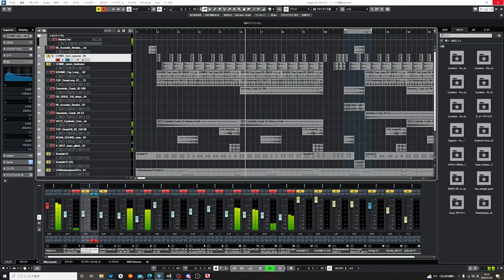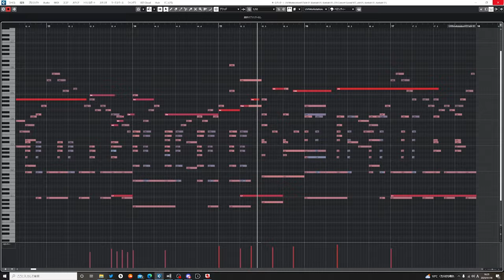１分ちょっとでわかるアートコアの作り方 [How to make Artcore]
数日前に息抜きで作ったアートコアの解説です。